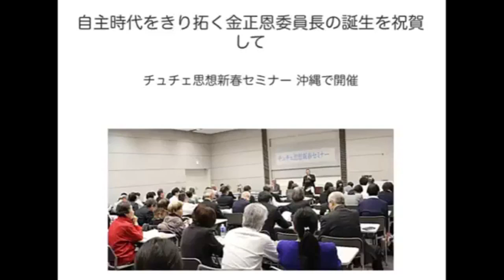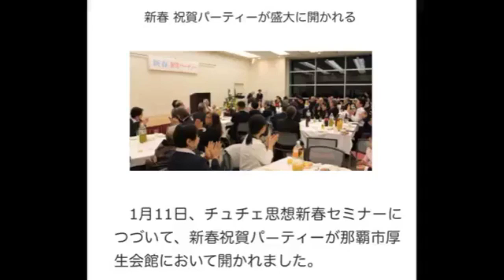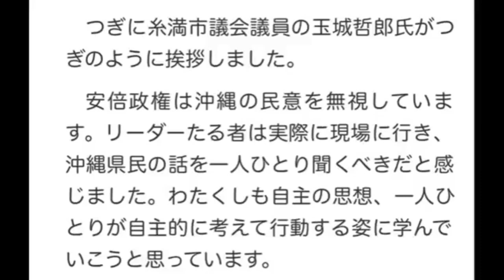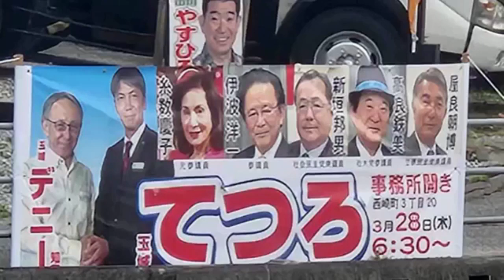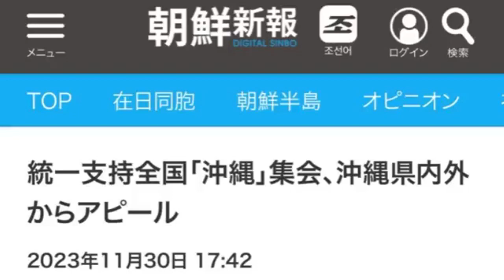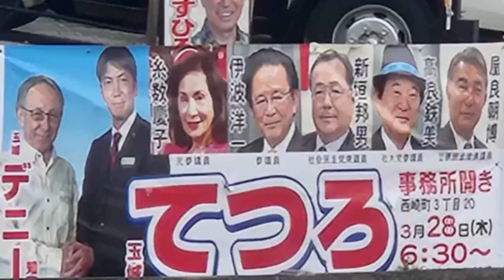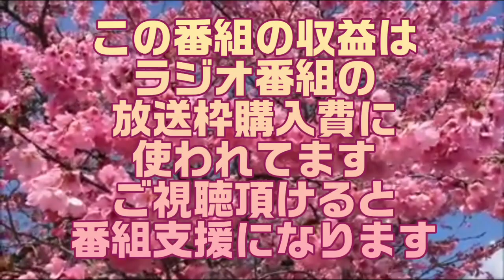ボギー大佐の言いたい放題 R6年03月19日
2024年3月19日21時放送の ボギーチャンネル です。詳細は動画をご覧ください。
ＭＣ ボギーてどこん